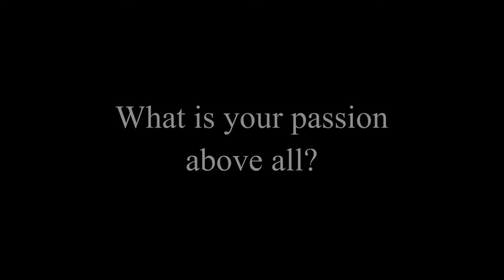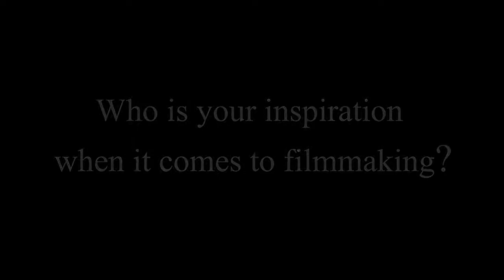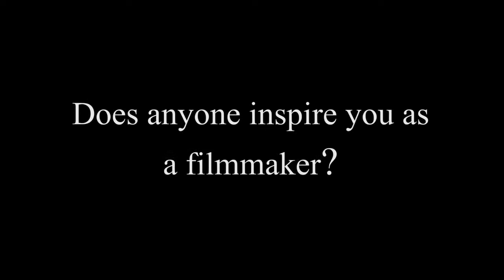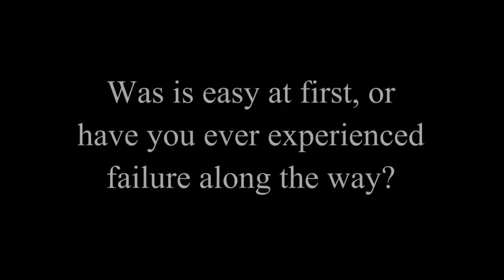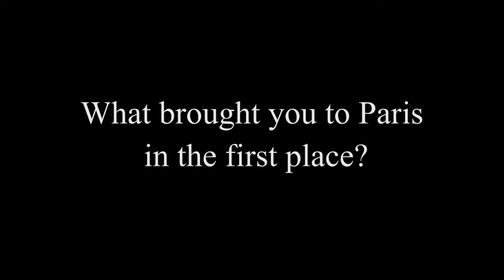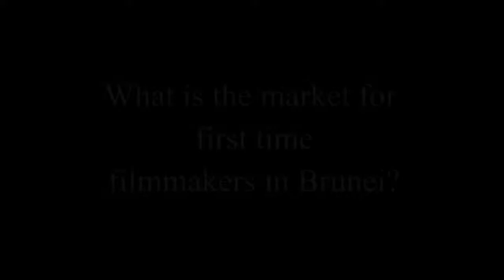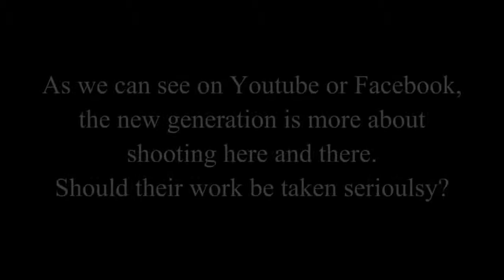interview Abdul Zainidi